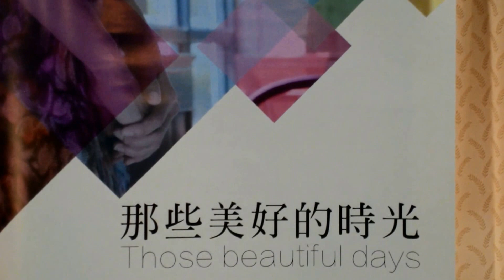民報之聲 藍領劇團方潘團長說明創團劇作緣由